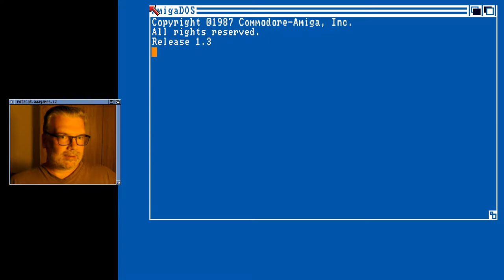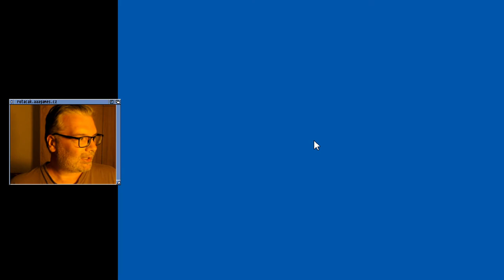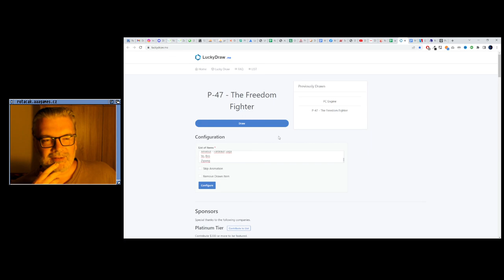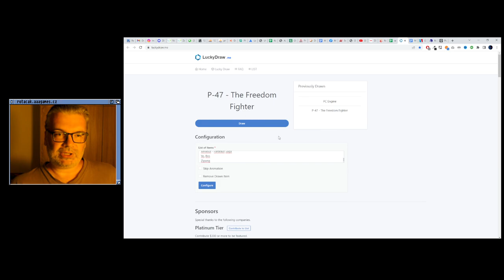🤢 Speedboat Assasin (Amiga)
V tom třetím levelu se zdálo, že tam je víc nepřátel, takže možná tam zas tolik levelů není. Taky pokud bych se víc pohrabal v nastavení emulátoru, tak by ty bugy možná zmizely.